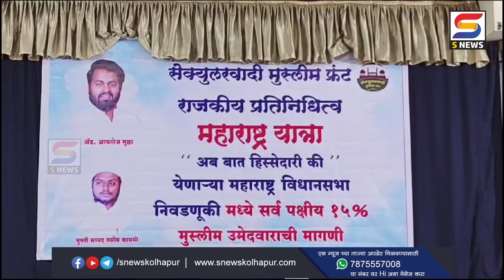सेक्युलरवादी मुस्लिम फ्रंटनं विधानसभा निवडणूकीच्या पार्श्‍वभूमीवर केली ही मागण